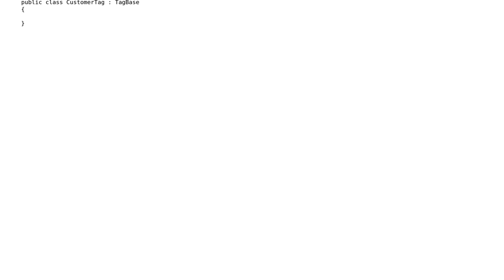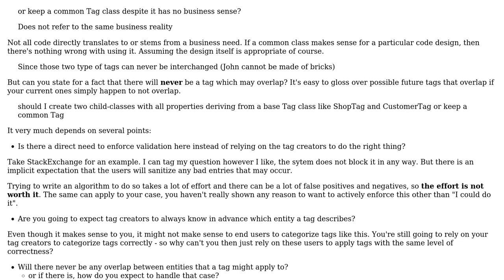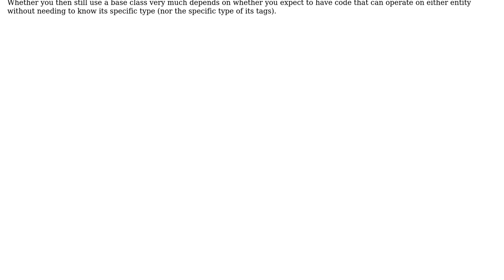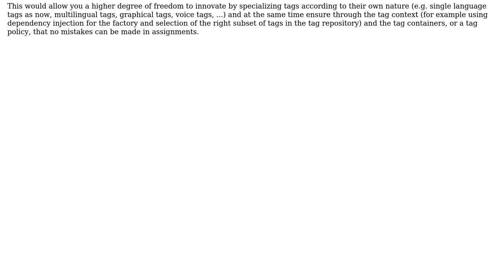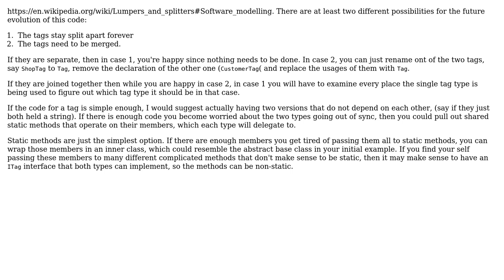Should I create different classes for the same technical object but different business usages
Software Engineering: Should I create different classes for the same technical object but different business usages

With thanks & praise to God, and with thanks to the many people who have made this project possible! | Content (except music & images) licensed under CC BY-SA | Music | Images & others | With thanks to user XavierAM user Ryan1729 user Martin Maat user Flater user Christophe user bdsl and the Stack Exchange Network Trademarks are property of their respective owners. You are responsible for your own actions.